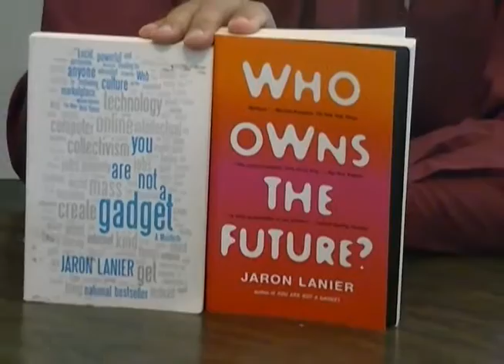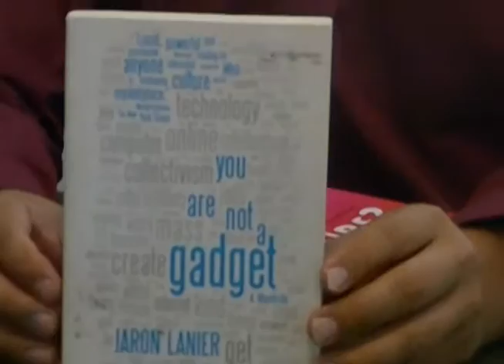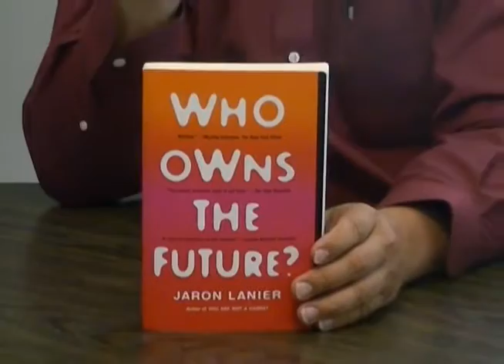Reviews l You Are Not A Gadget and Who Owns The Future By Jaron Lanier